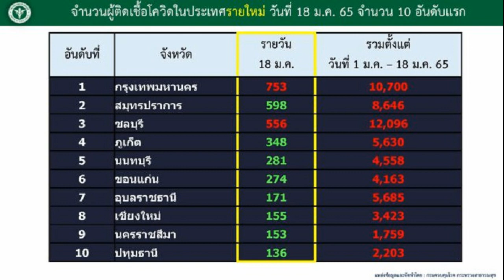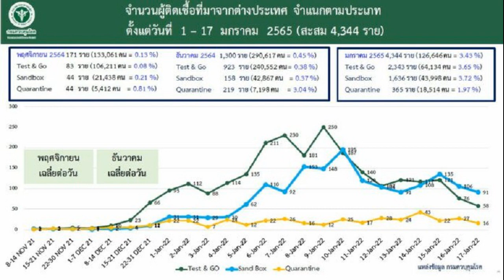ไม่รู้อะไรดลใจ! สะใภ้จนเล่าน้ำตาคลอ ควักเงิน 100 สุดท้าย ซื้อในงานศพแม่สามี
สาวเล่าน้ำตาคลอ ถูกหวย 6 ล้าน ไม่รู้มีอะไรดลใจควักแบงก์ 100 ใบสุดท้ายเอาเลข 159 จากคนขายลอตเตอรี่ในงานศพแม่สามีตัวเอง สุดท้ายเชื่อแม่สามีคงเห็นลูกสะใภ้มีฐานะยากจน ช่วยปลดทุกข์ลำบากยากเข็ญ
เมื่อเวลา 16.15 น. วันที่ 17 ม.ค.2565 ที่ สภ.นากลาง จ.หนองบัวลำภู น.ส.พิกุล ทองบุราณ อายุ 40 ปี บ้านอยู่ ต.นากลาง อ.นากลาง จ.หนองบัวลำภู นำสลากกินแบ่งรัฐบาล งวดประจำวันที่ 17 มกราคม 2565 งวดที่ 4 ชุดที่ 40 หมายเลข 880159 ซึ่งถูกรางวัลที่ 1 มาลงบันทึกประจำวันไว้เป็นหลกฐานด้วยความดีใจ ก่อนนำไปขึ้นเงินรางวัล 6 ล้านบาท
น.ส.พิกุล เปิดเผยว่า มีอาชีพทำนาฐานะยากจน ก่อนหน้านี้แม่สามีเสียชีวิตลง ตนไปร่วมงานศพจนถึงวันทำพิธีฌาปนกิจ มีคนขายสลากกินแบ่งมาขายในงานก็มีชาวบ้านพากันซื้อไว้หลายคน ส่วนตนมีเงินอยู่แค่ 100 บาท และเป็นธนบัตรใบสุดท้ายที่กะจะเก็บเป็นค่าฌาปนกิจสงเคราะห์ของหมู่บ้าน ซึ่งแม่ย่าหรือแม่สามีและตนเป็นสมาชิกของหมู่บ้านอยู่ แต่ไม่รู้มีอะไรดลใจเห็นคนอื่นซื้อตนก็เลยซื้อบ้าง